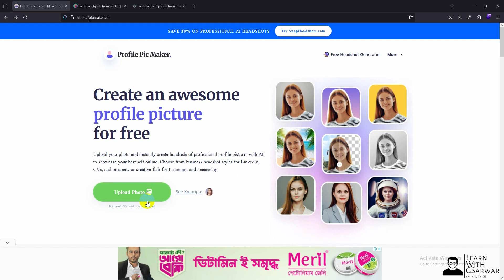How to create professional profile photo? | How to Create Social Media Profile Picture?